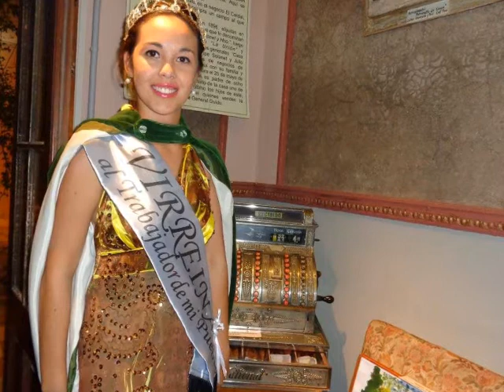SIERRA DE LOS PADRES EL MODELITO EL TRABAJADOR DE MI PUEBLO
YAMILA FISCHER REINA DE LA FIESTA DE SIERRA DE LOS PADRES

LUCIA MAPPELLI Y ORIANA TRUPPA DE LA FIESTA PROVINCIAL DE EL MODELITO

BELÉN LARROULET FIESTA DEL TRABAJADOR DE MI PUEBLO , AYACUCHO, PROVINCIA DE BUENOS AIRES